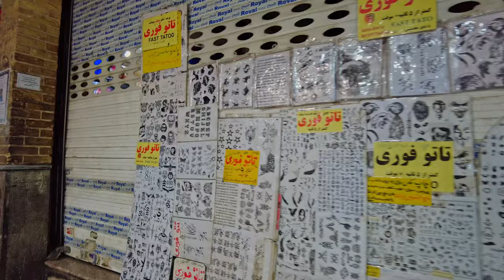Tehran Iran | Walking Tour in Traditional Market of Tajrish | North of Tehran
I’m Samira
Iranian blogger girl

In this video from Iran Vlog , we go to the traditional market in Tajrish , in the northern Tehran. this bazaar is a tourist attraction in Iran, which is known as the four-season market in Tehran and has all kinds of fruits in every season of the year. In addition to food, there are also many passage , shopping center and restaurant in this bazaar .
enjoy watching this vlog of walking tour in iran tourist attractions .

If you want, you can donate me by using the thanks button